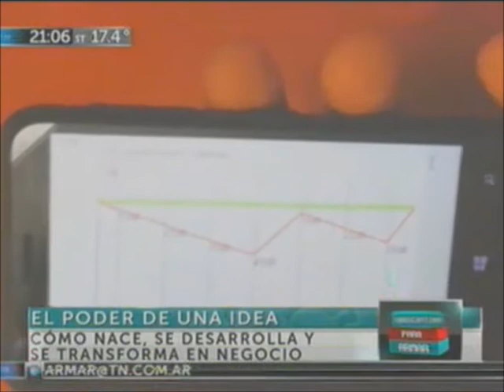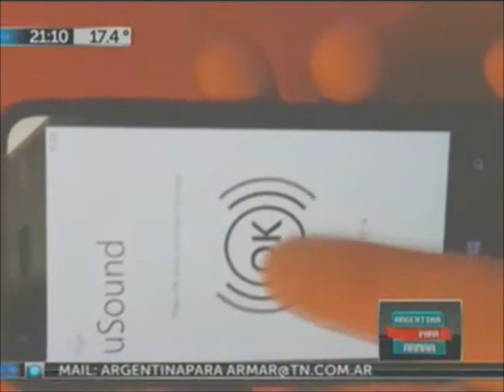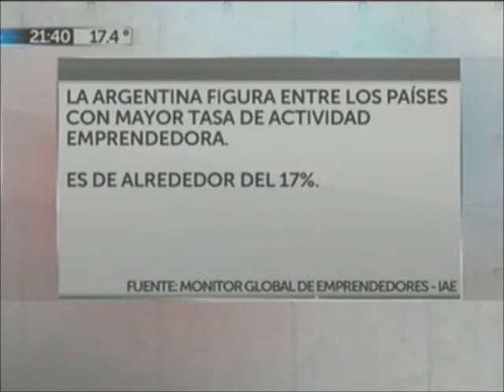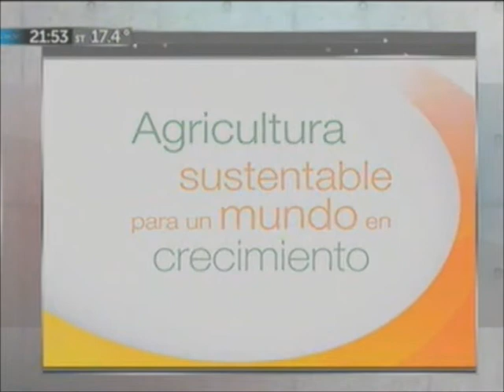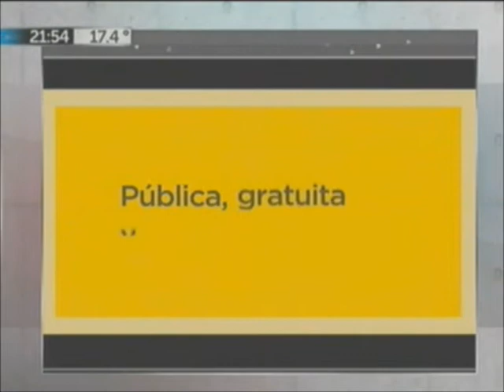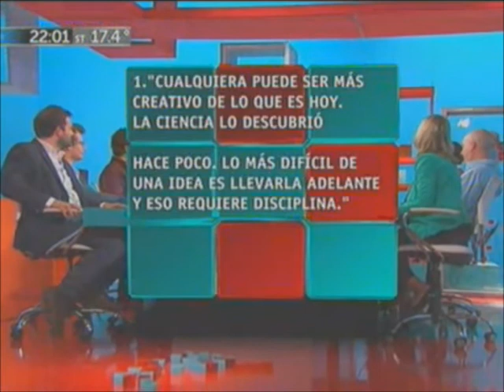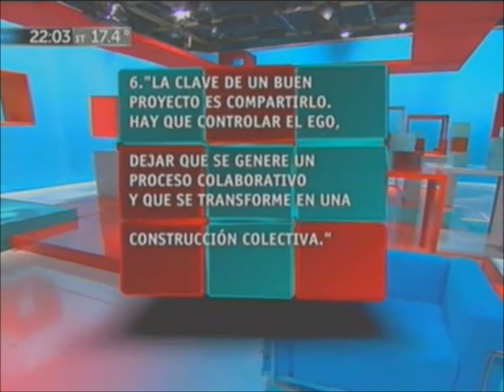uSound y András Saborido en el programa "Argentina para Armar" de TN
La empresa uSound y Andrés Saborido participaron en "Argentina para Armar" de TN. El programa, bajo el tema "el poder de una idea", convocó a referentes del ecosistema emprendedor.